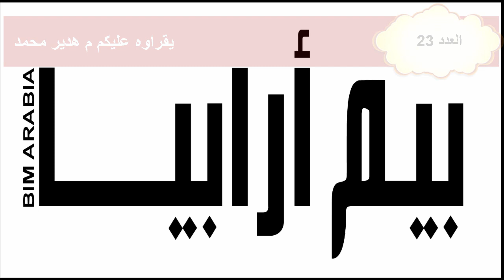BIMarabia 23 حوادث القطارات